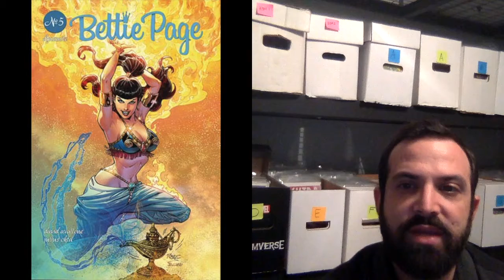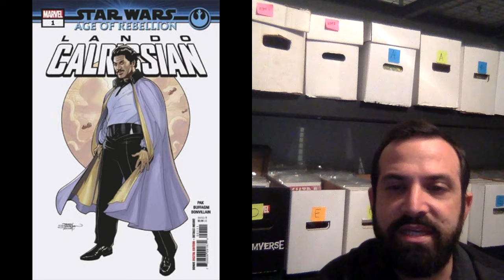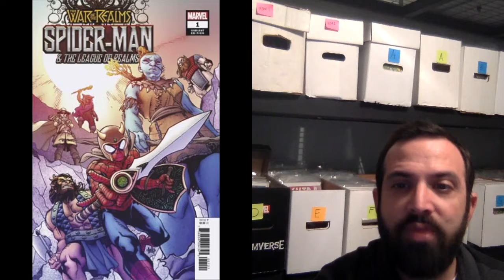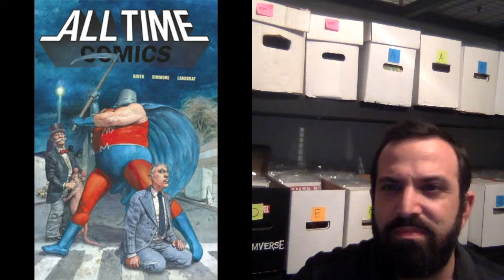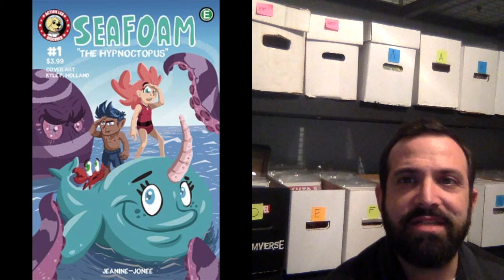My Picks for NCBD New Comic Books Releasing on 5.15.19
new comics I plan to pick up